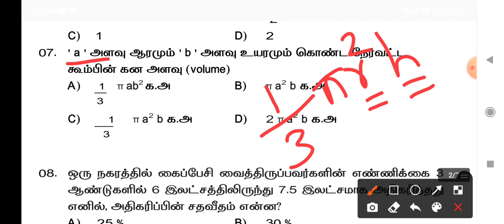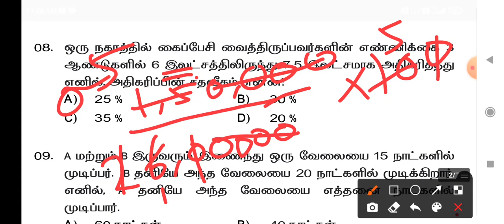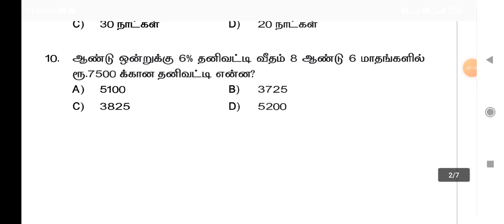காவலர் தேர்வு உளவியல் வினா மற்றும் விடை தீர்வுகள் PART I